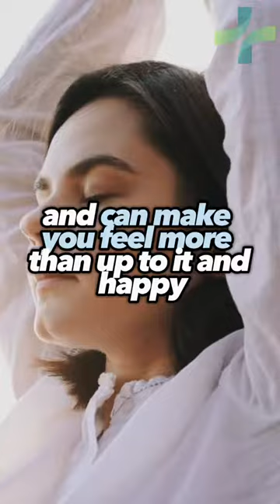Eat a banana every day for good health